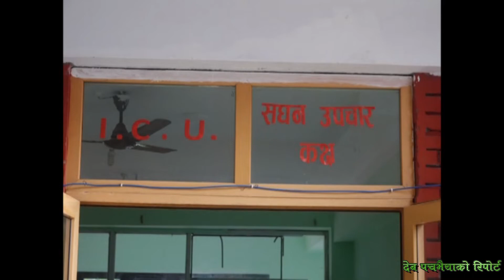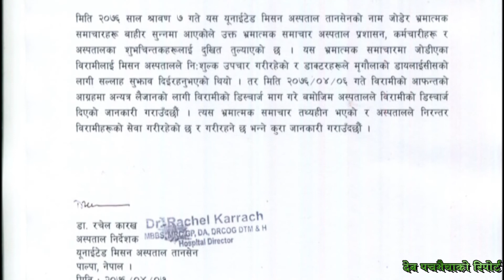घाटवाट फर्काएर अस्पताल लगिएकी नर्मदाको स्वास्थ्यमा सुधार/ Narmada gyawali case in palpa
घाटमा पुर्याएर फेरी अस्पताल लगिएकी रैनादेबी छहरा गाँउपालिका १ पाल्पाकी ३६ बर्षिया नर्मदा (नर्मता ) ज्ञवालीको बुधबार देखि तानसेन स्थित लुम्बिनी मेडिकल कलेज प्रभासमा मृगौलाको डायलासिश सुरु भएको छ । अस्पतालका डाक्टर सर्वेसराज शर्माका अनुसार बिरामीको स्वास्थ्यमा सुधार हुँदै गएको छ । तन्नामा पोको पारेर ल्याईएका बिरामीको अवस्था शुरुमा निकै जटिल भएपनि बिस्तारै औषधीले काम गर्न थालेको डाक्टर शर्माले जानकारी दिनुभयो ।